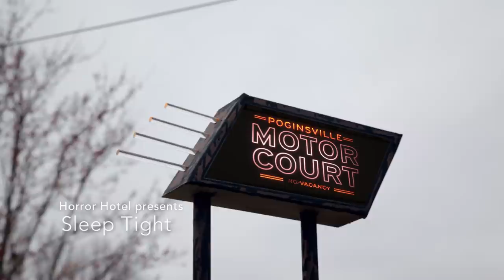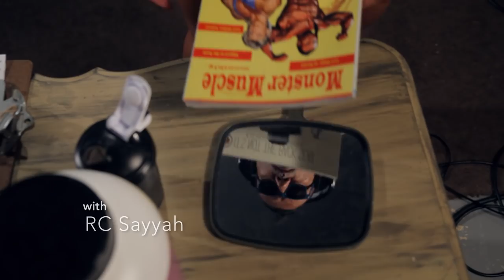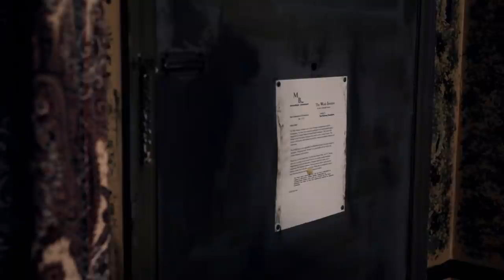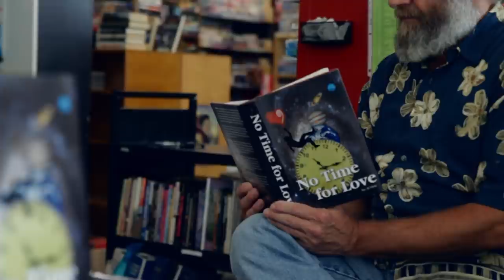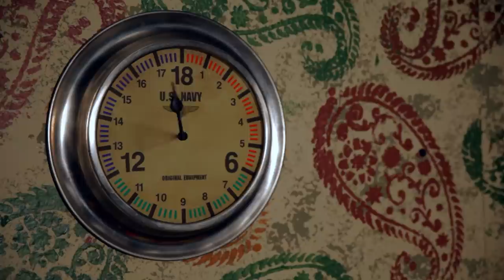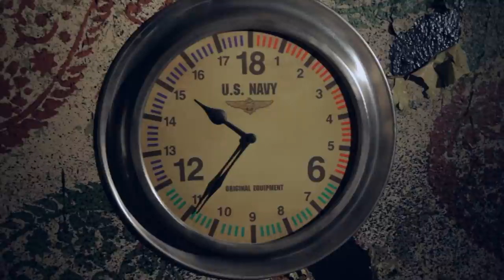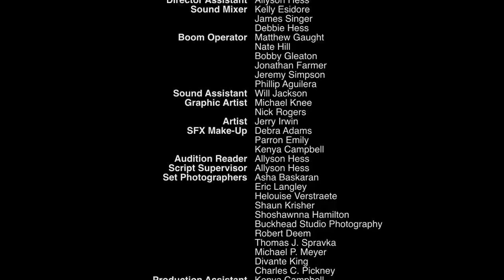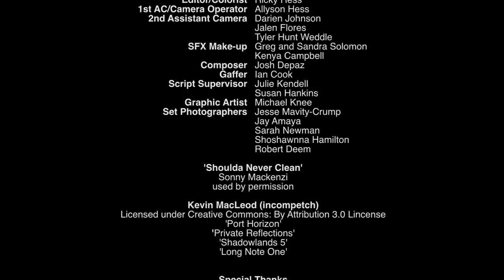Return to Horror Hotel (2019) | Horror Movie | Full Movie | Free Movie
Anthology of  twisted tales spanning horror/sci-fi/suspense.  Giant, attacking bedbugs, a magical charm turns girls into beauty queens, a  WWII sailor who hasn't aged, and the terrorizing, severed hand of dead magician Harry Houdini.